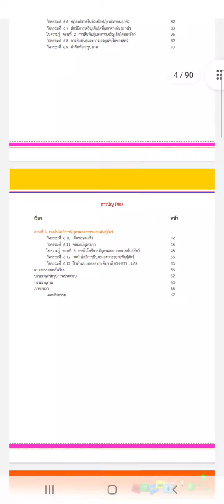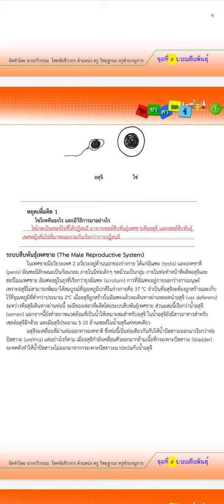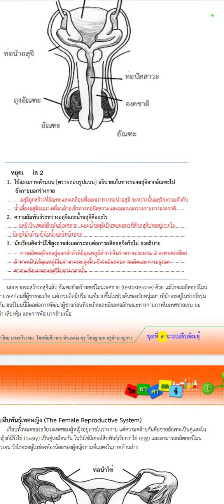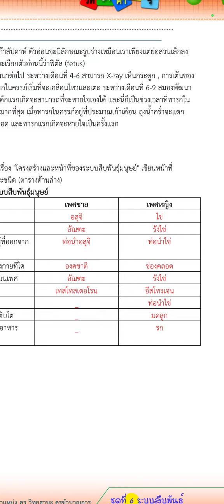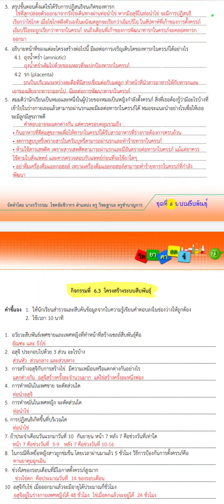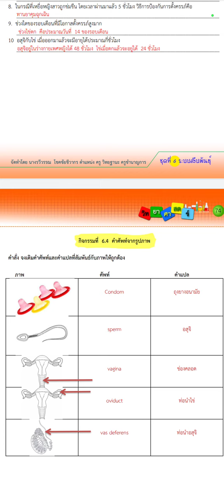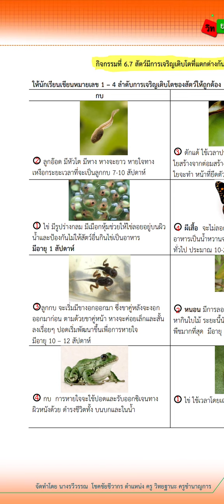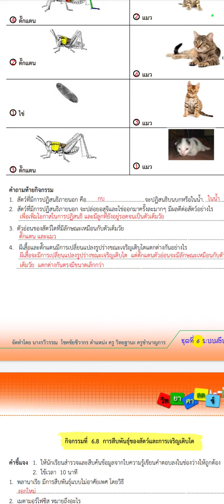การสืบพันธ์ของมนุษย์